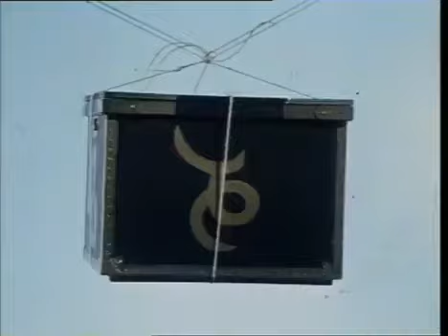Tita Tovenaar - 28 Grobelia lokt Opa